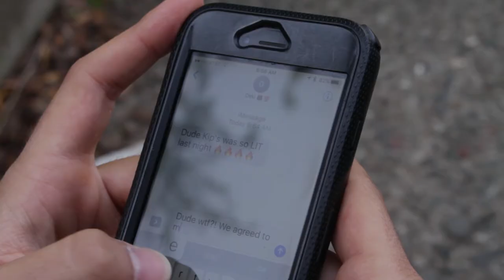Behind the Hype: Carpool Karaoke with Cal Spirit TRAILER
The trailer for Behind the Hype's first Carpool Karaoke with Cal Spirit. Watch as Nasser and Oski prepare for some shenanigans with the rest of Cal Spirit.